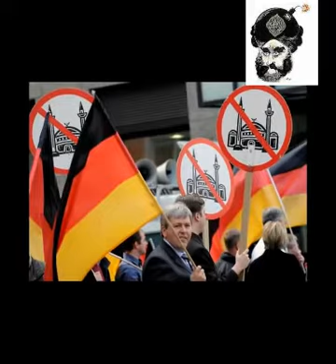Co wkurwia muzioli